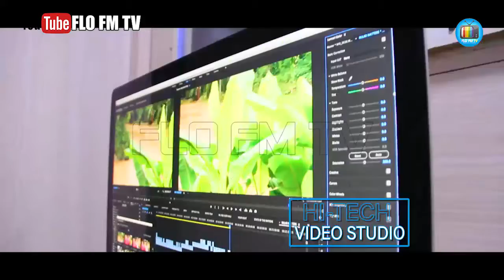COVID-19 SCARE IN ABIA EXCO | FLO FM TV